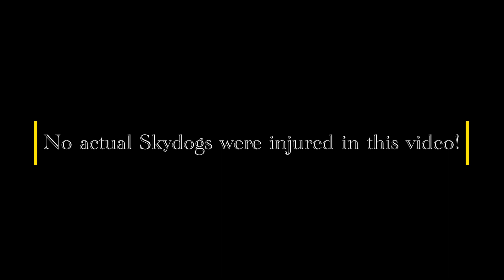RV10 Building Incident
Safety Video on staying alert